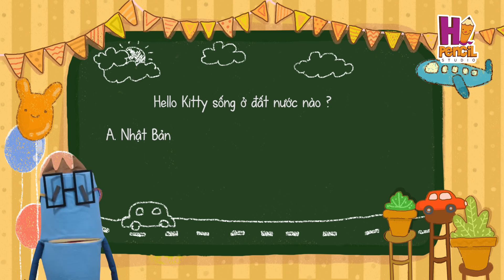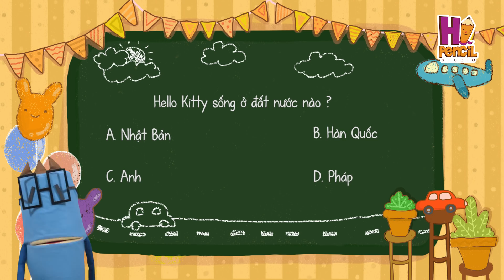Khám Phá Sự Ra Đời Của Hello Kitty | Điều Chúng Mình Chưa Biết | Hi Pencil Studio